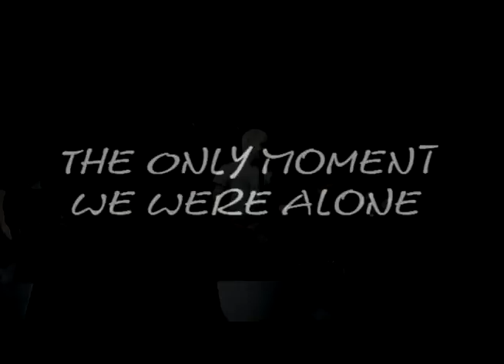Explosions In The Sky - The Only Moment We Were Alone (Live in Madrid, 2011-11-04)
One of the greatest concerts I've been to. These guys really KNOW how to pull out a tremendous show, full of energy and nailed performances.All their songs sounded really similar to their albums, but also very different, with a strong live feeling. They really nailed it.

I was lucky enough to film the whole show... The security men on the first row were turning people's recorgings down, and I escaped them all throughout the concert! :-)

The full setlist was:

The Only Moment We Were Alone
Last Known Surroundings
Catastrophe and the Cure
Postcard From 1952
Greet Death
Yasmin the Light
The Birth and Death of the Day
Your Hand in Mine
Let Me Back In

Due to Youtube limitations, I can't upload it all in one big file -as I recorded it-, so I have to re-encode it in separate songs. That means a loss of quality and an inconvenience for watching, but there's simply no other way... If Youtube allows me someday to upload 2 hours videos, I will upload it in full ;-)